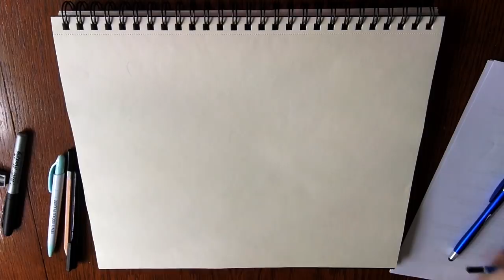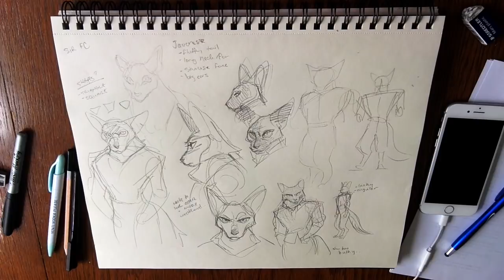Is My Design Off Track? - Webcomic Vlog #5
This week I struggle with knowing the proper direction to go with character designs. Also a new character! Yay! :D

✿ Support Us! ✿

✿ Social Media ✿